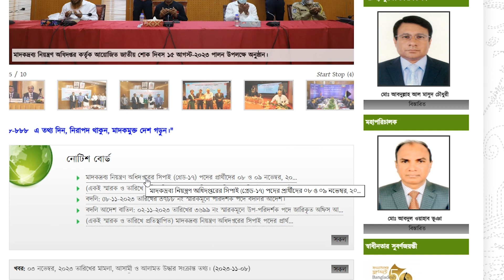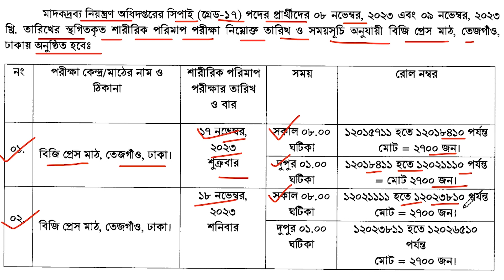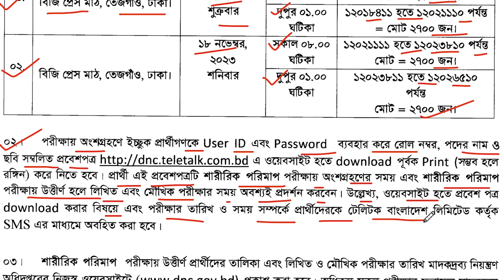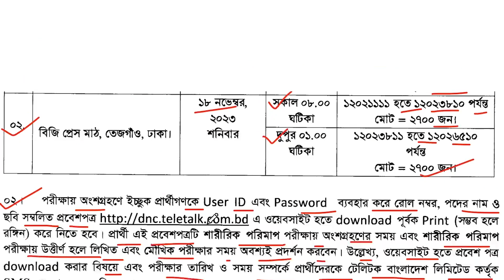পদের স্থগিতকৃত শারীরিক পরিমাপ পরীক্ষা গ্রহণের পুন: তারিখ ও সময় ২০২৩ ।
মাদকদ্রব্য_নিয়ন্ত্রণ_অধিদপ্তরের সিপাই (গ্রেড-১৭) পদের প্রার্থীদের ০৮ ও ০৯ নভেম্বর, ২০২৩ তারিখের স্থগিতকৃত শারীরিক পরিমাপ পরীক্ষা গ্রহণের পুন: তারিখ ও সময় সংক্রান্ত বিজ্ঞপ্তি।

নতুন পরীক্ষার তারিখঃ ১৭ ও ১৮ নভেম্বর ২০২৩ তারিখ

       🔥Exam Result
       🔥Date of appointment postponed etc.